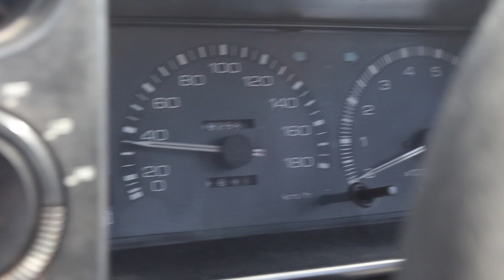AE86 - 4AGE 20V Hachiroku | PISTONTORQUE (HD)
Here's Ayesh's 20 Valve 4AGE powered Hachiroku from the island of Sri Lanka. Make sure you check out the engine bay :)

Thank you to Zak for helping with the last minute camera car :D

y tho. ╺╸ 100G